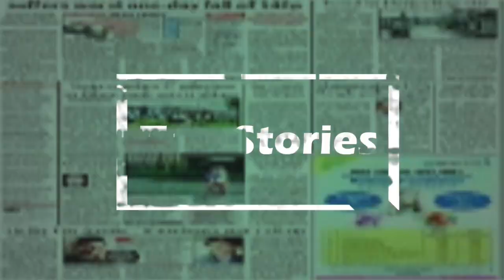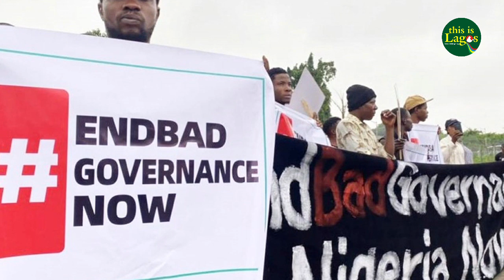AI reacts as mass trial of EndBadGovernance protesters begins in Abuja, Kano, Kaduna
In this video, we discuss the deeply concerning issue of the mass trial of EndBadGovernance protesters in Nigeria. The trial, which begins today in Abuja, Kano, and Kaduna, has sparked outrage, with Amnesty International Nigeria condemning it even before it began.
Back in August 2024, a large number of protesters were arrested during the widespread hunger and hardship protests across Nigeria. These protests were a response to the country's rampant poverty and corruption. Now, the arrested protesters are facing serious charges, including treason, which carries the death penalty.
Amnesty International Nigeria has strongly condemned the "sham trial," calling it a "bizarre attempt to deprive people of their right to peaceful protest." The organization argues that the charges are baseless and are being used to manipulate the criminal justice system to silence critical voices.
This is not just about the protesters - it's about the fundamental right to protest, a key pillar of any democracy. Amnesty International has pointed out the government's lack of action in investigating the killing of dozens of protesters across several states.
In this video, we delve deeper into the implications of these trials and explore whether the Nigerian authorities will listen to the calls for an end to these proceedings or if they will continue their efforts to silence dissent.